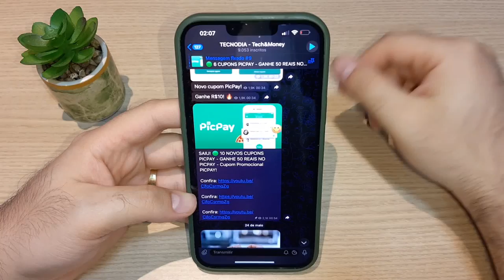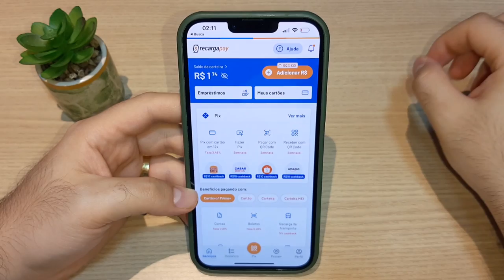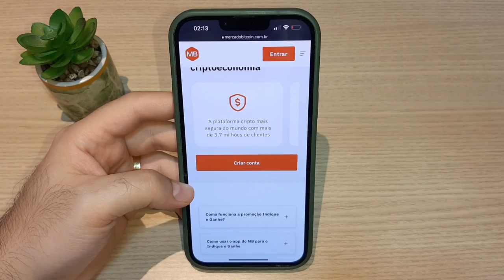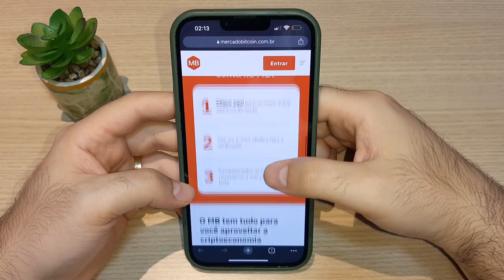⚡ CADASTRE e GANHE até 25 REAIS - APP Pagando no Cadastro - PROMOÇÃO TOP!